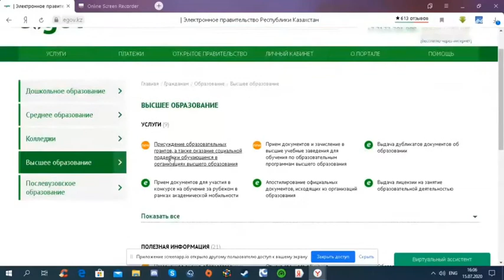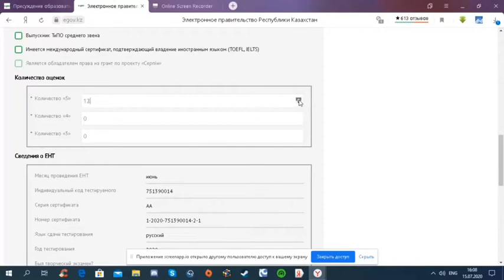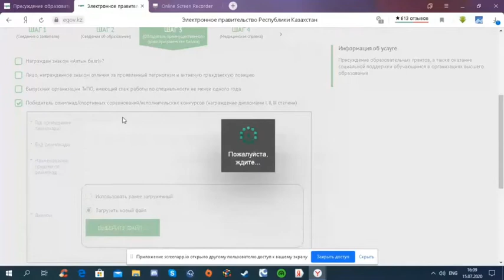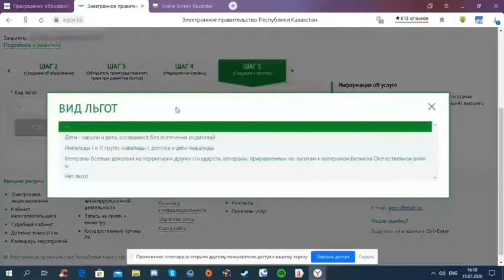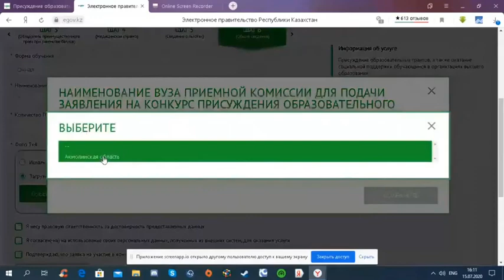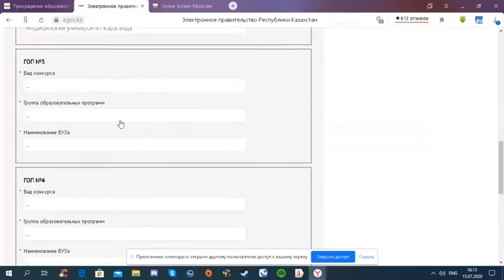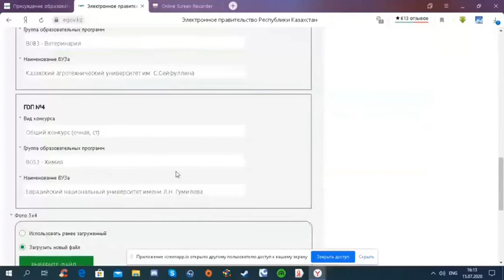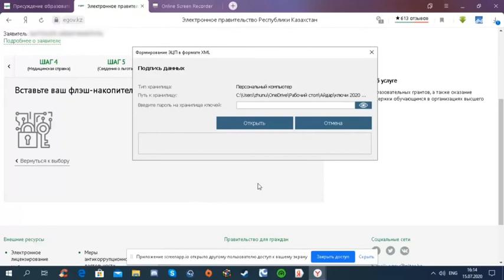Білім беру грантын тағайындау конкурсына қатысу үшін өтінішті қалай беруге болады?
☝️Бұл бейне-нұсқаулық 18 жасқа толған талапкерлерге арналған. Кәмелетке толмаған азаматтардың атынан құжаттарды ата-аналары немесе қамқоршысы тапсырады. Өтініш тапсыруға қажетті ЭЦҚ-ны алу туралы нұсқаулық алдыңғы жазбада көрсетілген.

❓Как подать заявление на участие в конкурсе по присуждению образовательного гранта?

☝️Данное видео для абитуриентов, достигших 18 лет.  За несовершеннолетних абитуриентов документы подают родители или опекуны. В предыдущем посте опубликовано видео о том, как получить ЭЦП не выходя из дома.